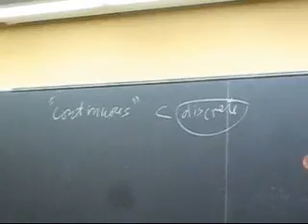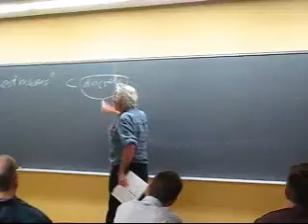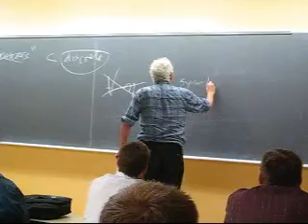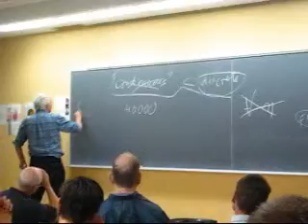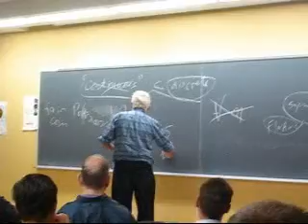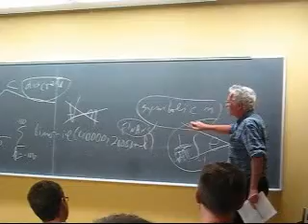Doron Zeilberger. Part 2. (Discrete vs Continuous).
This was a funny talk given by Doron Zeilberger at CANADAM 2009 in Montreal.